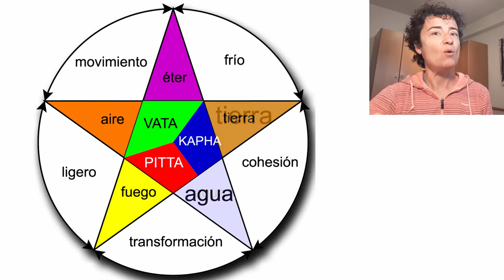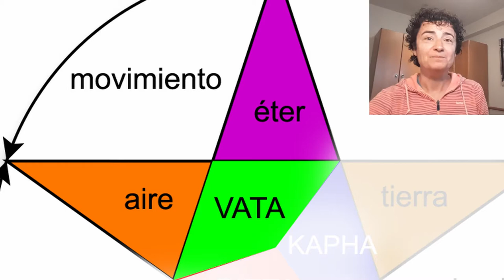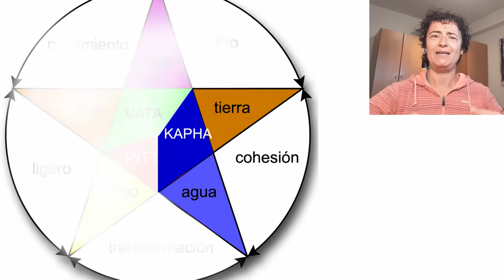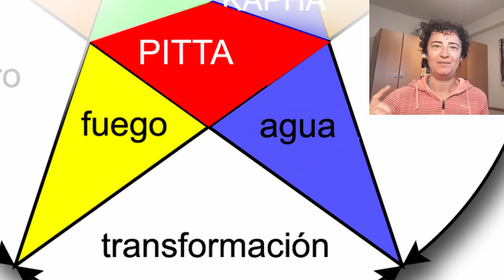Doshas del Ayurveda, para encontrar el equilibrio en nuestras vidas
Hoy vamos a hablar de las 3 doshas. El ayurveda clasifica el cuerpo y la mente de una persona con una determinada dosha predominante, es decir con un determinado tipo de personalidad y estructura morfológica. Y lo hace para poder diagnosticar algún tipo de desequilibrio, tanto en lo emocional como en lo físico.

La materia, y claro el cuerpo humano, está constituido por los cinco elementos que son aire, tierra, fuego, agua y espacio.
Toda materia, todo cuerpo humano o toda personalidad van a tener todos estos atributos, y solemos tener más de uno que de otro. Así que los doshas nos van a indicar cuales son mis atributos predominantes, los que me salen y tengo de forma natural sin hacer apenas esfuerzo.
Los doshas, la clasificación que hace el ayurveda, son Vata, Kapha y Pitta. Solemos tener de los tres, pero normalmente hay uno que predomina.

El ayurveda dice que el karma, y lo que vinimos a hacer a este mundo, influye en la cantidad de cada dosha que tenemos al nacer. A lo largo de nuestra vida puede variar la cantidad de una y de otra, porque tenemos libre albedrío. Pero la tendencia la tenemos toda la vida.

Así que conociendo tus doshas, y la cantidad de cada una de ellas, sabrás mejor como mantener un equilibrio en tu vida. Puedes hacer algún test para saberlo, hay bastantes por internet.
El médico ayurvédico tiene muy en cuenta ésto. Si sabe que un paciente es Vata, y en un momento dado ve que tiene mucho Kapha, pensará por ejemplo que podría tener alto el colesterol.

Así que ya sabéis. Esta es una buena herramienta para conocernos un poco más, saber lo que nos pasa y encontrar el equilibrio en nuestras vidas.

Imágenes obtenidas bajo licencia CC de Artoria2e5, Krishnavedala, Sean MacEntee, Cycling Man y Ch.info.ch